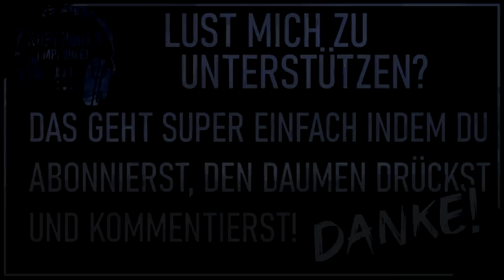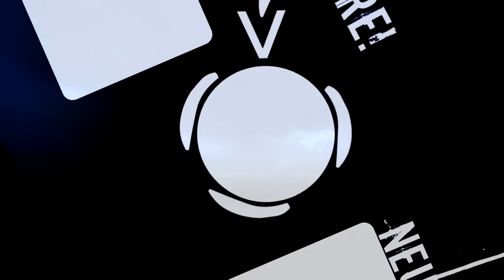Creepypasta Compilation März | Creepypasta german Creepypasta Deutsch [ Horror Hörbuch ]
Eine deutsche Creepypasta Compilation. Alle Geschichten von März 2023. Verschiedene tolle Horror-Autoren gelesen von Taybor.

Für mehr Infos zur jeweiligen CP (Musik, Autor, Sounds etc.), bitte auf den passenden Link klicken und dort in die Infobox schauen :) )

🕐 Timestamp& Link:

0:00 - Dieses Brettspiel ist verflucht!

24:44 - Ich habe einen gefährlichen Job

42:19 - Aus dieser Höhle kamen seltsame Signale

1:23:44 - Die Stimme hinter der Tür

1:58:42 - Wer sitzt da neben mir im Auto?

2:17:21 - Das Haus ohne Ausgang

🖤 Unterstützung 🖤

• Stephanie von Thüngen
• Re We
• Nina Schaper
• Karin Commissari
• Danny
• Silver aus Bertgakure
• Falk Wolf
• MAURA

📷 Thumbnail 📷

Thumbnail:
Pic from Adobe Stock

🗣 Sozialus Medialus 🗣

Used Music in this Video by Myuu
Remnants by Myuu
Silent Turmoil by Myuu
Stillstand by Myuu
Fading by Myuu
shelter by myuu
untold secrets by myuu